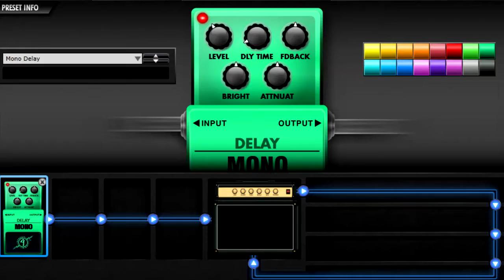Marilyn Manson : Sweet Dreams (Are Made Of This) [guitar cover]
Marilyn Manson : Sweet Dreams (Are Made Of This)

I would like to use my Sony Vegas software to edit videos and I choose this really cool song from Marilyn Manson which comes from his Smells Like Children album.

This is also a good song to practice the wah pedal : ok, I need to work it a lot !

Video was taken from my camera and sound from the Zoom H1 and recorded with Audacity. The mix is performed with Sony Vegas Pro. I have performed several different takes for each track to enable the stereo mod.

I hope this is enjoyable for you and do not hesitate to comment and show my other covers.

You could retrieve all the amp and pedal settings at the end of the video.

Played with :
- Fender Mustang I
- Custom 77 China Girl CS 2.0
- Vox V847 Wah Wah Pedal
- Boss DS-2